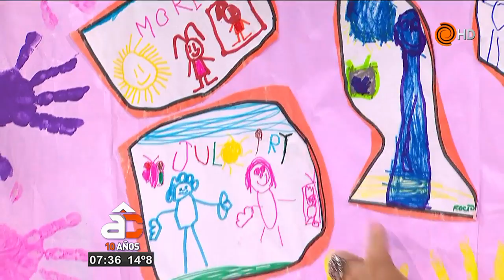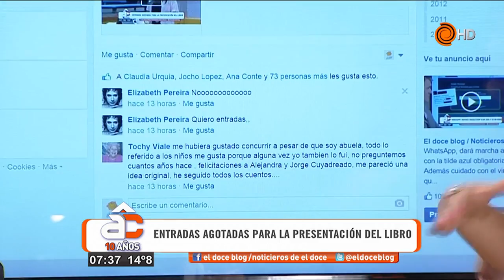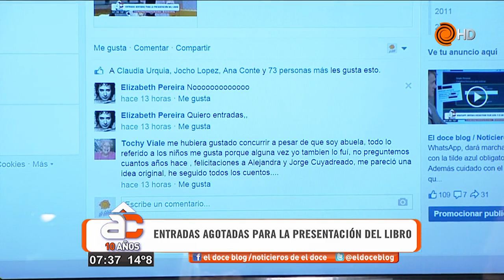Concurso "Saquen una hoja"